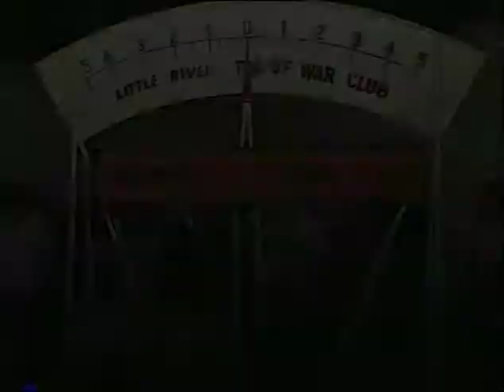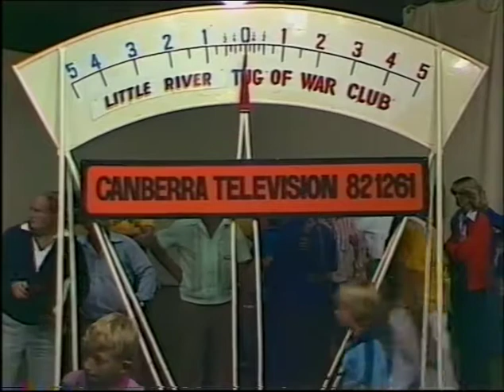World of Sport Tug of War Bridge Hotel Werribee Vs Diggers Rest